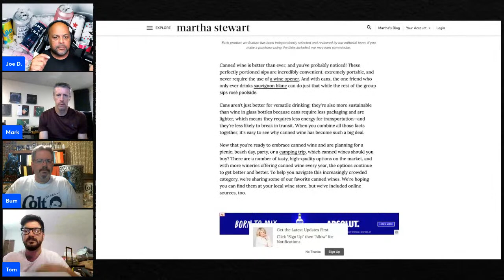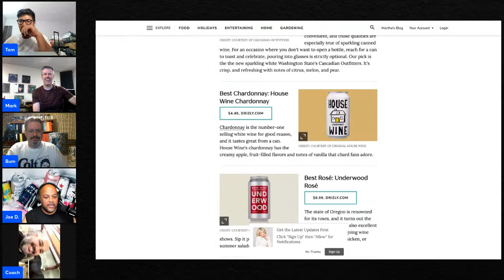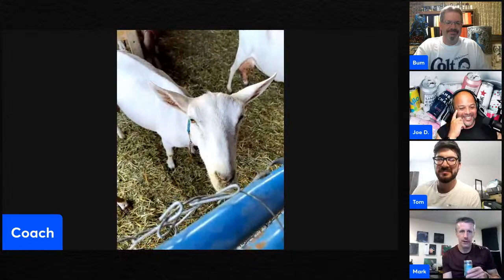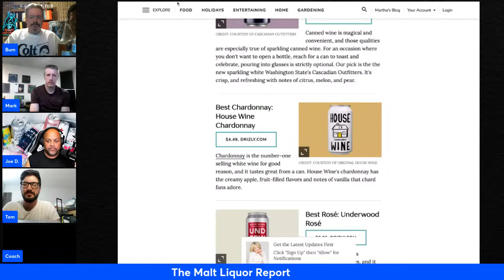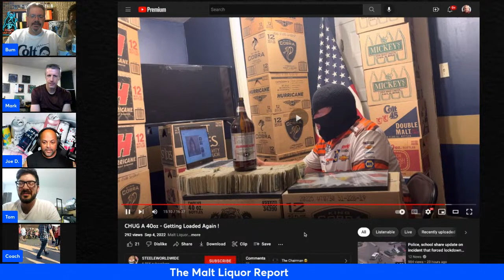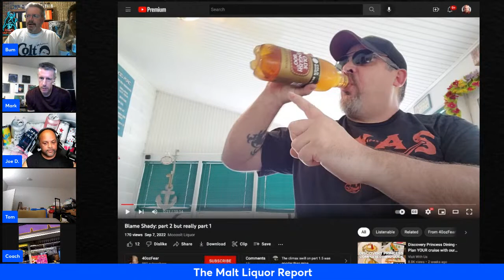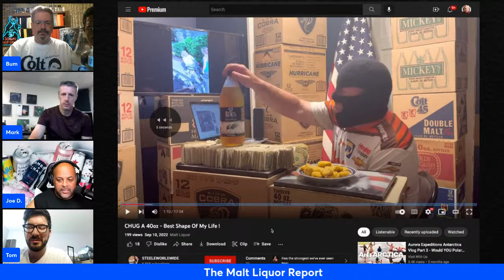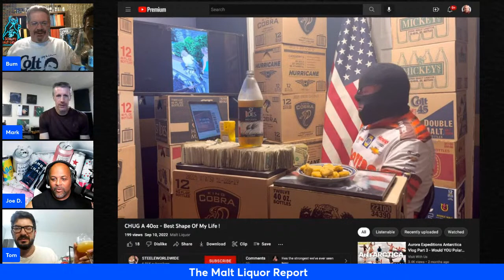Share A Beer Show #667 Canned Wine? What the...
Welcome to our virtual pub table. Pull up a chair with your favorite adult beverage and join the conversation. Share A Beer Show is live every Saturday 7 p.m. eastern.

We are sampling canned wines today. So I thought I would leave this description of canned wines written by Victoria Spencer on MarthaStewart dot com.

Canned wine is better than ever, and you've probably noticed! These perfectly portioned sips are incredibly convenient, extremely portable, and never require the use of a wine opener. And with cans, the one friend who only ever drinks sauvignon blanc can do just that while the rest of the group sips rosé poolside.

Cans aren't just better for versatile drinking, they're also more sustainable than wine in glass bottles because cans require less packaging and are lighter, which means they requires less energy for transportation—and they're less likely to break in transit. When you combine all those facts together, it's easy to see why canned wine has become such a big deal.

There's one important thing to know about canned wine: Not all cans are the same size. Many canned wines are sold in 250 milliliter cans, which is the same volume as a third of a bottle, and some come in 125 milliliter cans, which is about one glass. Most of our picks are available in 375 milliliter cans, which are the equivalent of half a bottle. Some canned wines are sold by the individual can, others in a four-pack, and some are also available by the case, which is 12 cans.